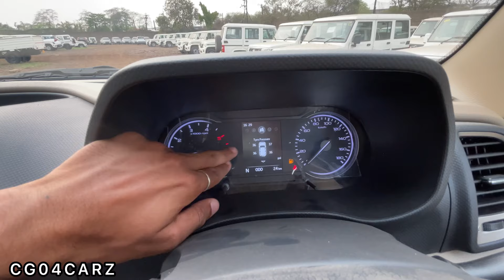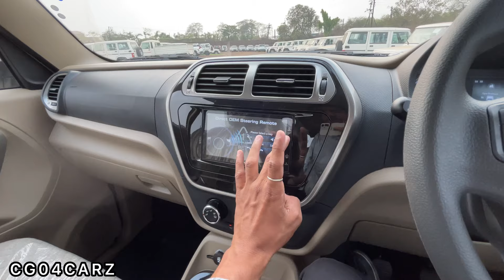Features के पीछे सब पागल है असली मजा तो ये दे रही है😍2024 Mahindra Bolero N10 Top Model|FullReview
About this video :~Full review Mahindra Bolero Neo N10 2024 Model thank you.